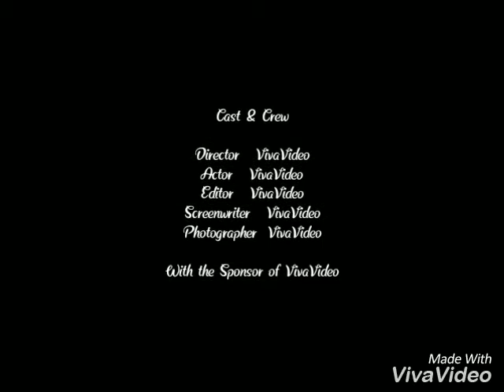Vinod sonkar nara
Nahargarh